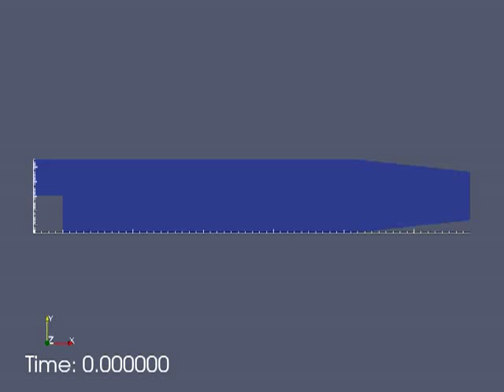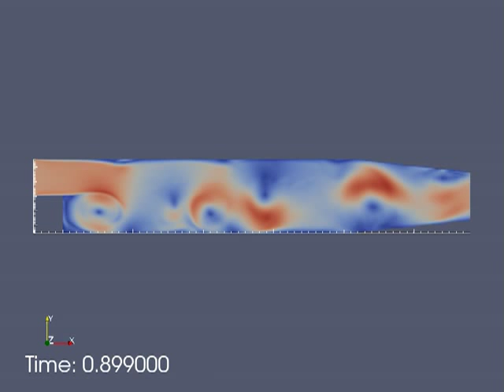OpenFOAM pitzDaily Tutorial Case